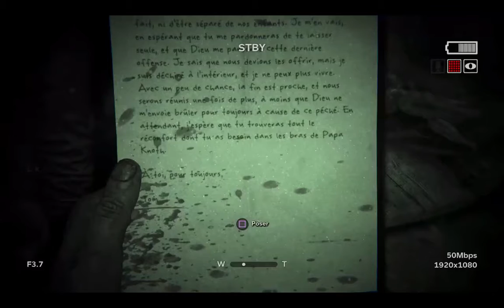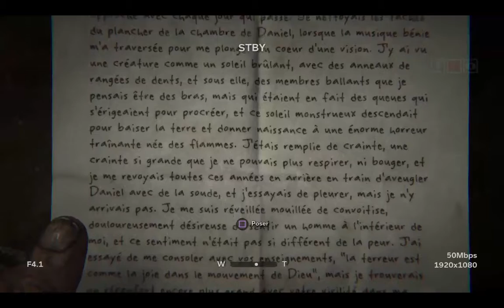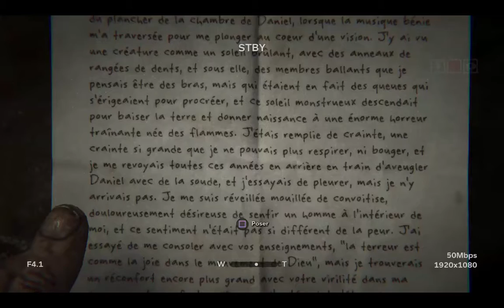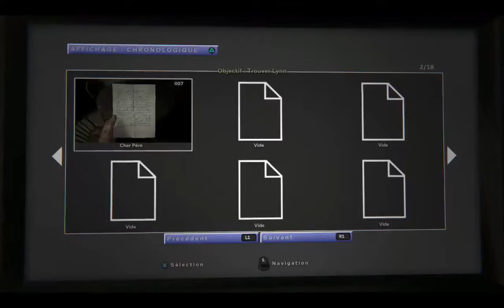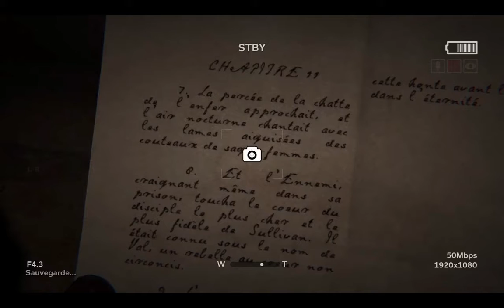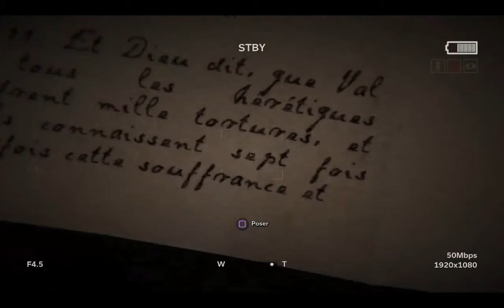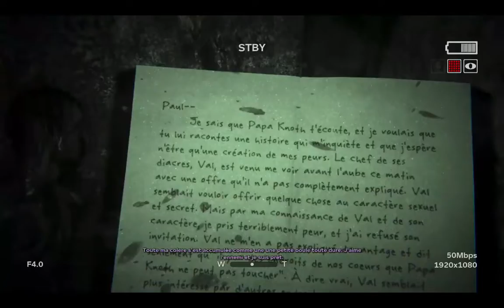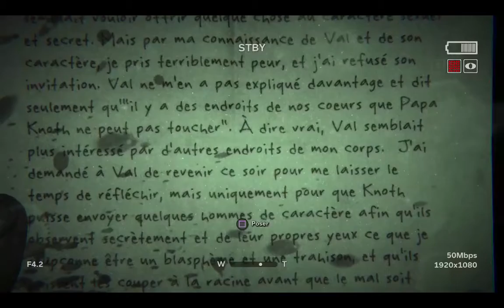Outlast 2: Le crash#1